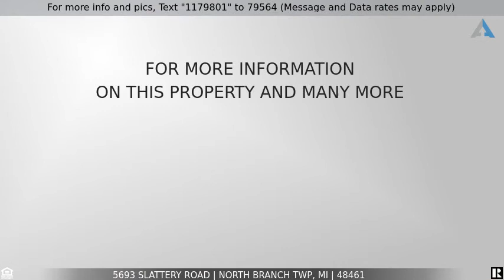Priced at $224,900 - 5693 SLATTERY Road, North Branch Twp, MI 48461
Home for Sale in North Branch Twp

Sitting on a beautiful 2 acre parcel this 3 bedroom 2 bath home has the perfect setting with great views of the countryside! Spacious kitchen area and breakfast nook with a formal dining room as well. Large living room with a door-wall leading to the back deck and private backyard. Two bedrooms and one full bath are located on one end of the home with the master bedroom and bath on the other. Between the garage and home is a nice sized mud room. The garage is a 30'x40' with a 10' ceiling, three car bays, fully insulated and includes a propane heater. Out back includes an additional 24'x28' pole barn that is also fully insulated with a cement floor and electricity. Two sheds are also included with the property. A 16kw whole house Generac generator was installed in 2020. Updates include a new sliding door (2020), Generac generator and walk-in door on pole barn. The property also includes a beautiful pond that is stocked with fish and great for swimming. North Branch Schools!